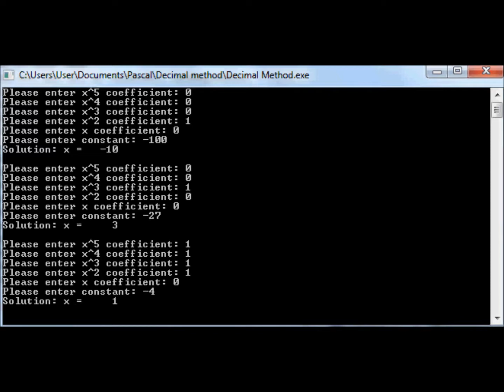Decimal Method Calculator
Coded using Pascal. Music by Me.